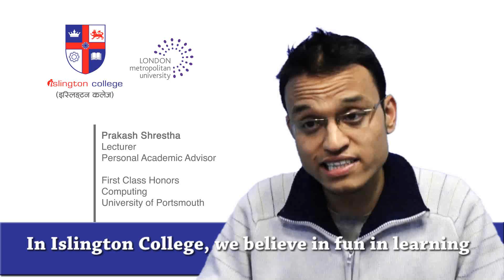Prakash Shrestha (BSc First Class Hons, Portsmouth, UK)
Mr. Prakash is an enthusiastic person with nearly half a decade of professional involvement in the ICT Sector. His expertise is based on Information Management and Software Development. He has a Bachelors of Science (Honours) in Computing from University of Portsmouth UK, for which he had achieved a First Class Honours.  Prior to that, he had completed the Foundation Certificate, Diploma and Advanced Diploma in Computing, jointly awarded by Informatics Academy, Singapore and NCC Education UK, with distinction grades.  For the past three years, he has been lecturing various programming and development subjects such as C Programming, SQL, Web Development, and Object Oriented Analysis in Islington College.